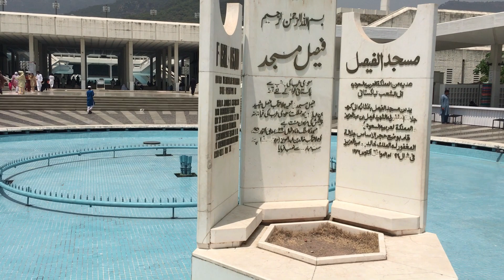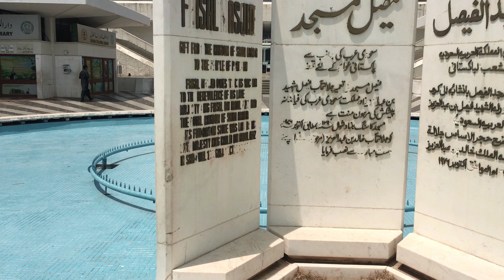Faisal Masjid Islamabad Pakistan | Pakistan Tour Episode 4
It is located on the foothills of Margalla Hills in Islamabad. It is the National Masjid of Pakistan, & has capacity of 74,000 within the main areas, & approx. 200,000 in adjoining grounds.
It's construction began in 1976 after a $120 million grant from Saudi King Faisal, whose name it bears. The unconventional design by Turkish architect Vedat Dalokay was selected after an international competition. Without a typical dome, it is shaped like a Bedouin tent, surrounded by four 260 feet tall minarets. The design features eight-sided shell shaped sloping roofs forming a triangular prayer hall.
The largest masjid in Pakistan, the Faisal masjid is now the fourth largest masjid in world in terms of capacity.

thanks regards
MUHAMMAD HASNAIN (Hash)